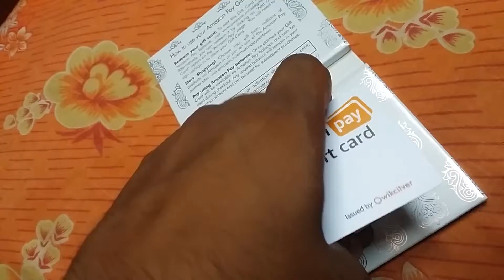Amazon pay gift card 2019